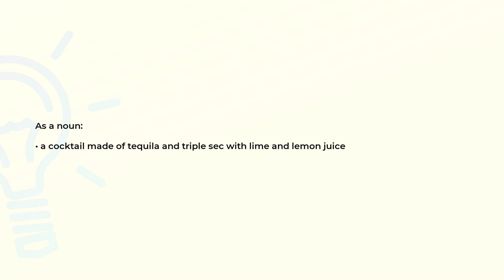What is the meaning of the word MARGARITA?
Definition and spelling of the word MARGARITA.

(00:00) Intro
(00:07) As a noun
(00:16) Spelling

As a noun (00:07):
• a cocktail made of tequila and triple sec with lime and lemon juice